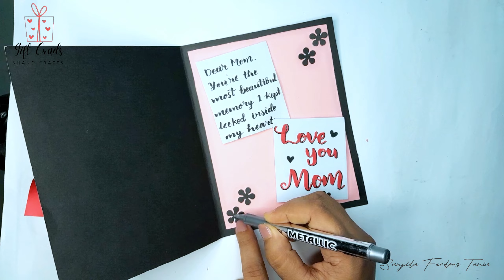DIY Mother's Day Card Ideas | Handmade Card for MOM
Assalamu Alaikum,
Welcome to Gift Cards & Handicrafts. In this video I'm going to show you DIY Mother's Day Card Ideas. It's very easy and beautiful handmade Card for Mom. You can surprise your Mom on her birthday.

You can also comment your video request in the comment section and i will try to make a video on it.